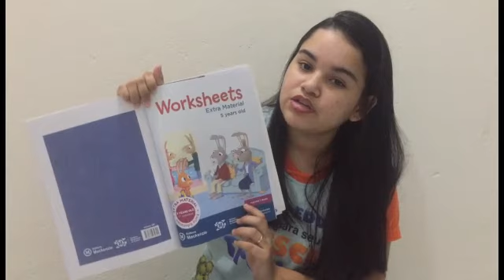Infantil V - Inglês - Aula 9